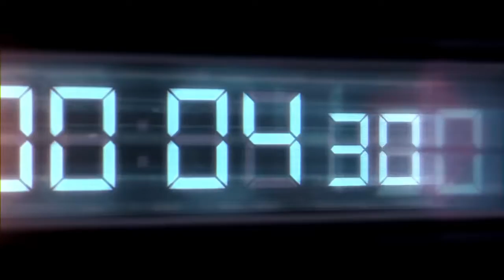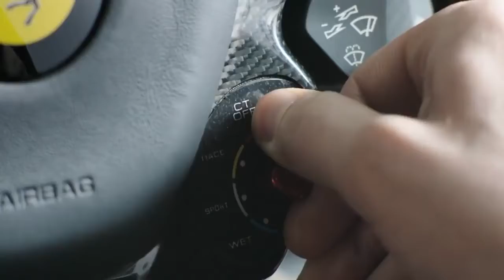Tuna Ozdemir - Zalim